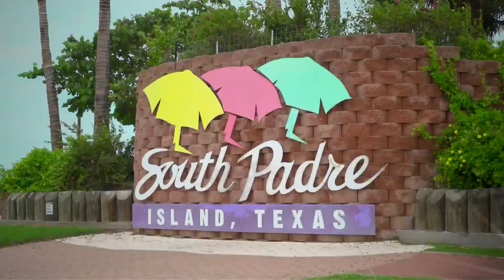WE'RE MATCHING | NBC 23 | REYNA, BRIAN & DANIELLE | LIFESTYLE HOST/EXEC. PRODUCER DANIELLE BANDA TV